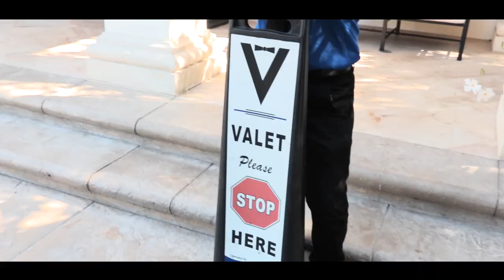Miss City of Angels USA Group Photo Shoot 2017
Miss City of Angels USA Group Photo Shoot 2017 took place on Sunday AUGUST 27, 2017.

Location:
Scott mansion

Amanda lee
Miss USA director
Miss NoHo productions inc

Produced:
Dr. Robert Ornelas
Splash News
EliteTV News

Photography:
Y.U.S.K productions